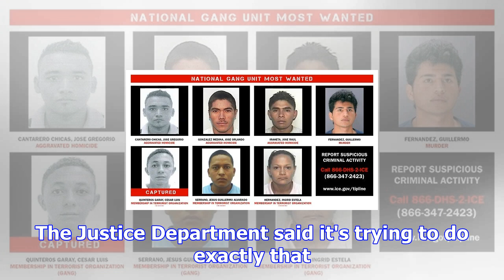Us announces arrests of 267 ms-13 gang members in latest sweep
U.S. law enforcement officials announced on Thursday the arrest of 267 members of MS-13, a violent g...